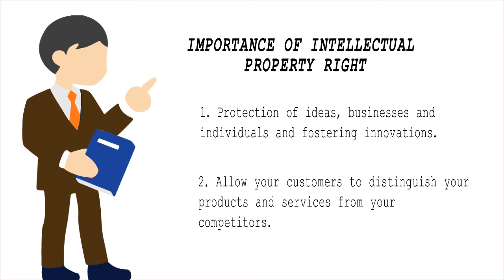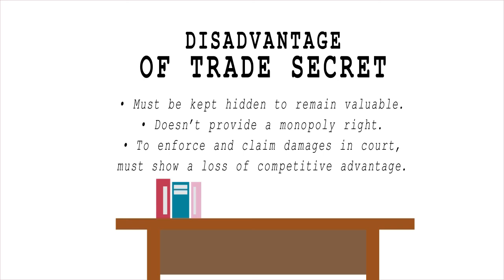LECTURE 9 : INTELLECTUAL PROPERTY RIGHT (Part 1)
UTeM MOOC (Technology Entrepreneurship)